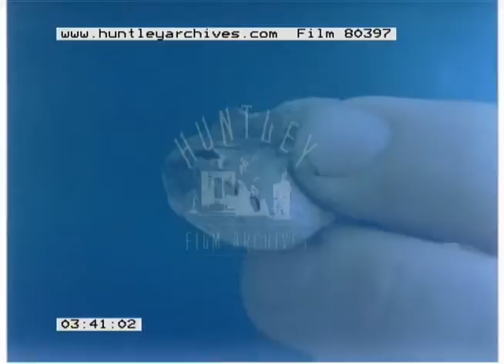Snake Observation, 1980s - Film 80397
Phase Six of Operation Drake in Seram, Indonesia

Branches laying by the shore of a river. A lizard on a log. The lizard swimming in shallow water. Part of the Operation Drake team explore in the wide shore of the river. One of them holds up a lizard to the camera. Close-up of one of its paws.
Two men are talking in a clearing, one of them holds a bag. Closer view of the man as he puts on a glove and empties the contents of the bag onto the ground - it's a snake. It slithers away from them but one of the men follows it, trying to stop it with a snake hook, eventually he presses the hook down on the snake to stop it.
Close-up of the snake's head as it is clamped between the fingers of one of the observers. A group gather around the man with the snake as he wrangles it. Another snake is held by a second man and they exhibit them to the group. Close-up of one of the snakes as they push open its mouth.
Three of the team in a tent together writing and talking, one of the men is interviewed. A group sitting around a table chatting and eating, the camera moves around individuals in close-ups.